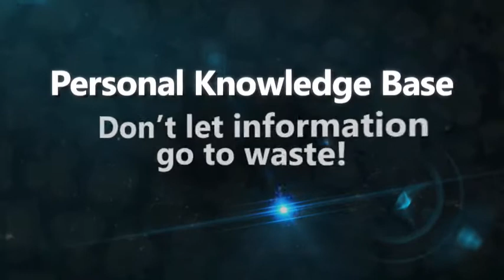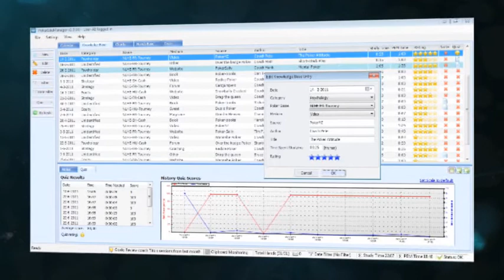PokerEduManager Poker Training Software Intro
PokerEduManager is the ultimate poker training tool and only educational management tool for poker players. Store, revise, discuss and archive everything that's essential for your poker training. In the most optimal and efficient way.

"Poker software" "Poker Training" "Poker Tips" "Poker Strategy" "Poker Lessons" "Poker Training" "Poker Hands" "Poker" "Training" "Strategy" "No Limit Holdem" "Hands" "PokerEduManager"